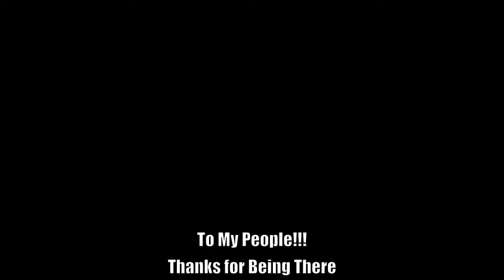2 Stroke vs 4 Stroke! South Fork MX Virginia Battle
South Fork MX, my first motocross race in 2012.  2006 YZ125 vs YZ250F.  It was a great time!

Otis Taylor: "Nasty Letter"
30 Seconds to Mars: "Kings and Queens"